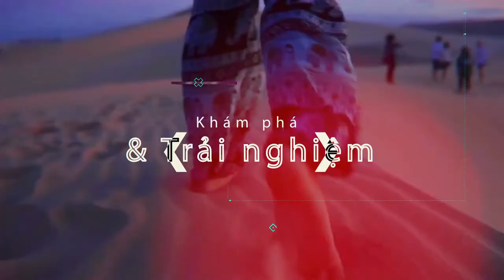Đi Đu Đi Đâu I HUẾ XƯA – PHẠM HY SẼ CHỌN CÀ PHÊ BỌT HAY SINH TỐ HẠT SEN LẠ MẮT???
Quay trở lại với cà phê Huế Xưa – trong series đặt biệt của ĐI ĐU ĐI ĐÂU. Lần này Phạm Hy sẽ thưởng thức những món thức uống đặt biệt trong quán. Ngoài ra còn biết được thêm nhiều thông tin rất thú vị từ anh quản lý của quán cà phê giữa phố núi Gia Lai này nữa nhé. Chần chừ gì nữa mà không ĐI ĐU ngay thôi các bạn ơi!